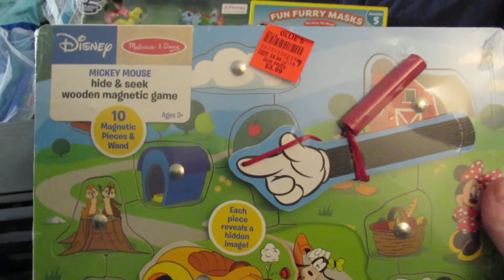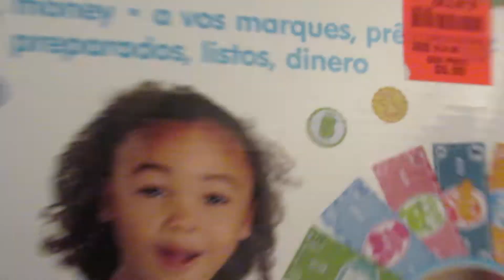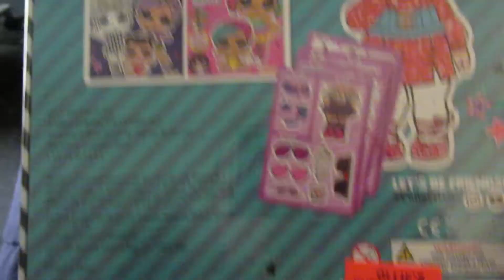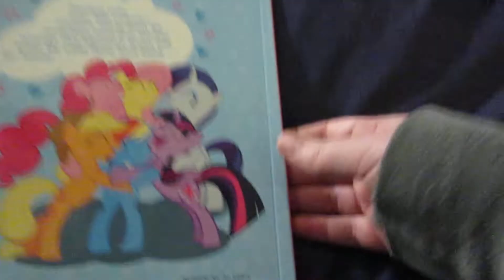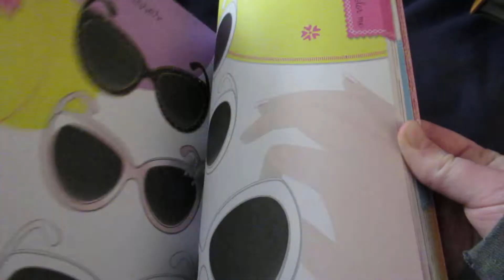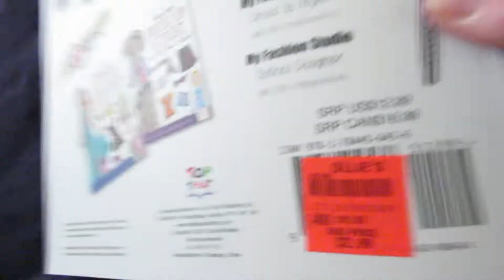Ollie's Bargain Outlet Haul December 29, 2019 $79.08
I've recently found this store and love it.  Thankfully it's not super close to my house so I won't go all the time; however my kids want to go spend some of their Christmas money so we are going back today since they weren't with me last time I went.